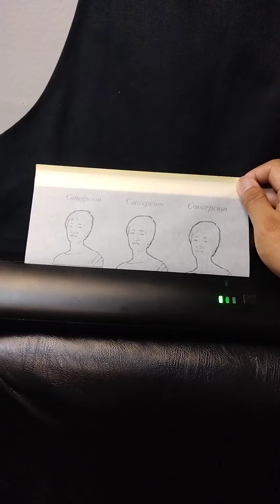Micro Portrait Tattoo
Fb Tattoo Page - I Am Art "Tattoo Artist"
Tumblr - I Am Art "Tattoo Artist"
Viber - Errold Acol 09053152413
WhatsApp - Errold Art Acol 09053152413